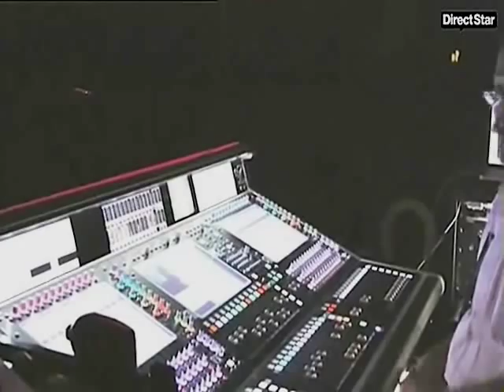Jean Michel Jarre - "Direct Star" Feature (Part 1 of 2)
Sunday, December 26, 2010, Direct Star will release new images of the latest concerts by Jean Michel Jarre and an exclusive interview. An outstanding program on the Star of electronic music.